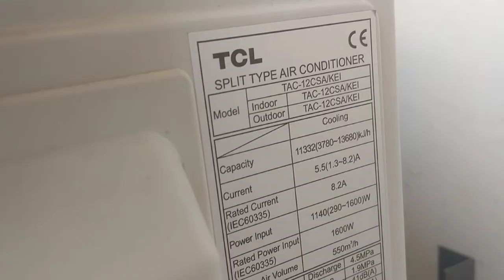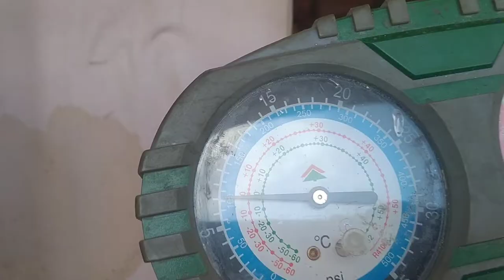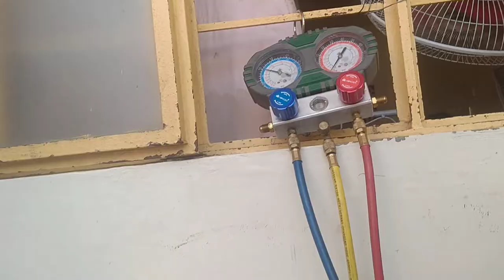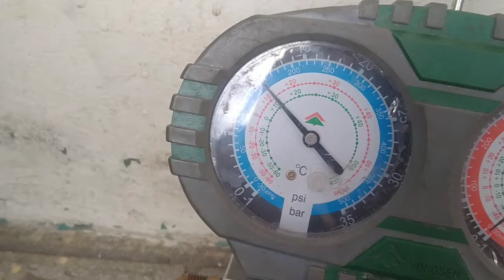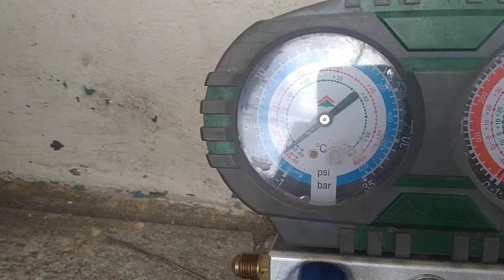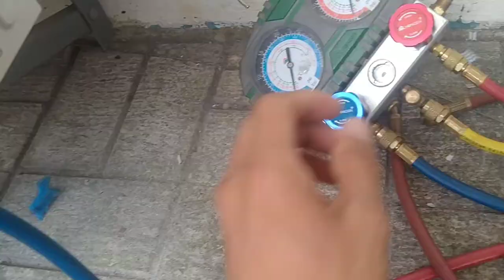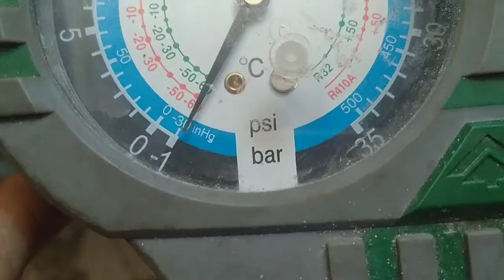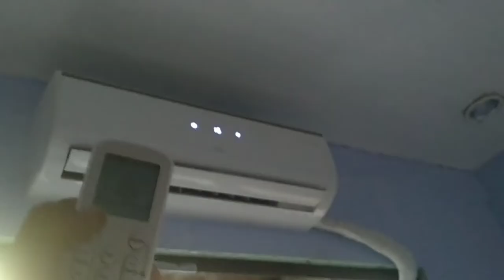How to Pump down & relocation TCL inverter Split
THANKYOU SA SUPORTA mga master 👍😁

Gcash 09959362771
Mariel abing
misis po ni master mark

SERVICE OFFERED

CLEANING ,

REPAIR
INSTALLATION
DISMANTLING
CHARGING FREON

MARAMING MARAMING SALAMAT PO SAINYO
PATULOY PO TAYU SA ATING VLOG AT UPANG MAKAPAG BIGAY TULONG